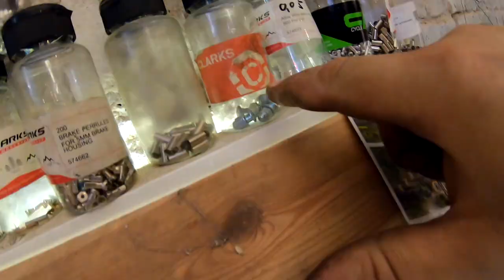Zugverlegung Zangenbremse Seitenzugbremse + Neurad Montage Coluer Sixties + Fanbesuch Vlog # 1033